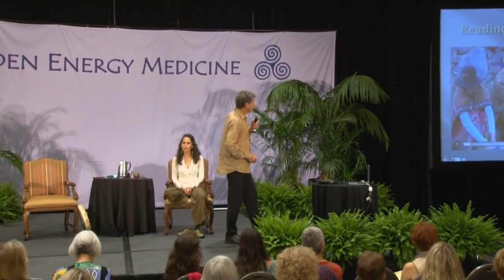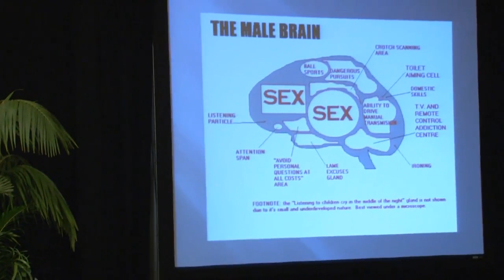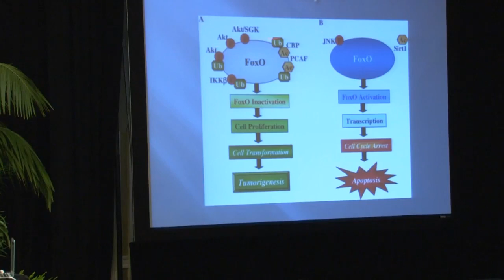RETURN to PACHAMAMA - Alberto Villoldo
Join Alberto Villoldo and Marcela Lobos in a keynote from 2012 International Gathering of Eden Energy Medicine in a drumming journey through the return of the feminine to become the new human - homo luminous. Explore the shamanic healing traditions that embrace these prophecies - even today - into a new paradigm through addressing the physical, emotional and spiritual health.

ABOUT ALBERTO VILLOLDO
By his mid-20s Alberto Villoldo was the youngest clinical professor at San Francisco State University. He was directing his own laboratory, the Biological Self-Regulation Lab, investigating how energy medicine and visualization could change the chemistry of the brain. Anthropological stories hinted that there were people around the globe who claimed to know such things, including the Inka in Peru, the few remaining "shamans" in today's modern civilization.
For more than 10 years, Alberto Villoldo trained with the jungle medicine people. Along the way, he discovered that his journey into shamanism had actually been guided by his personal desire to become whole. Over the course of two decades with the shamans in the jungles and high mountains of the Andes, Alberto Villoldo would discover that we are more than flesh and bone, that we are absolutely fashioned of Spirit and light.